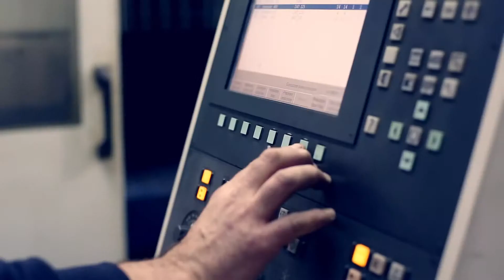Best Group Company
Best

Style and Lifestyle
BEST has been designing hoods for over forty years, passionately integrating the Italian culture into their products.
Unique in shape and design, these hoods enable you to express your individuality making art functional in any space it calls home.
BEST, another brand represented by La Cuisine International